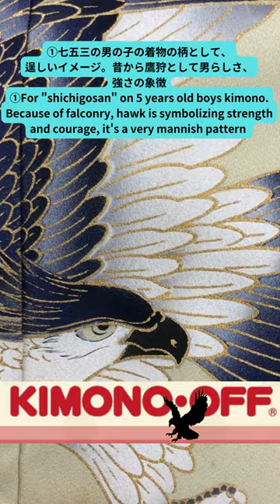着物に鳥文様特集④鷹柄編☆Birds on kimono! 3things about hawk pattern☆キモノオフ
鷹柄ってとても男らしいですね！一番よく見かけるのは、やはり七五三のときの男の子（5才向け）の着物ですね。でも実はそれ以外も時々出てくる、とてもカッコいい着物柄です!今回はその「鷹」についてちょっと解説☆彡

Hawk pattern is a very mannish one, right? You can see it mainly on "shichigosan" kimono, for 5years old boys. But there are other cases too, when this design is used. Let's see them!